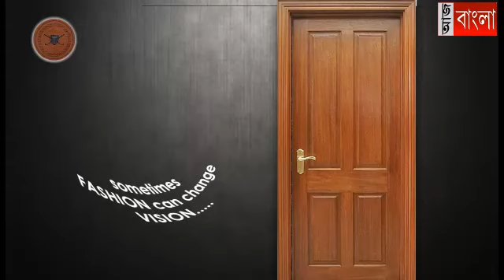মহিলা বিজেপির বাড়ি থেকে গরু চুরি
শুক্রবার রাতে ফের গরু চুরির ঘটনা ঘটল গোঘাট থানার পচাখালি এলাকায়, দোলন দাস নামে এক বিজেপি মহিলা কর্মীর গোয়াল থেকে